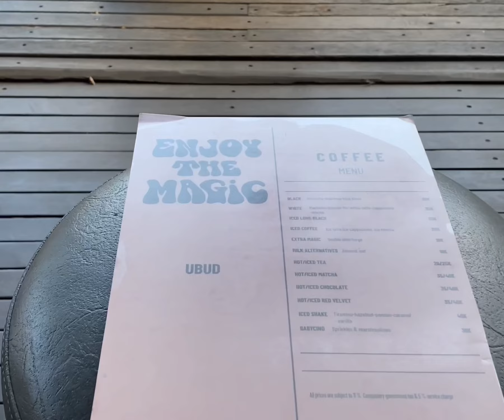Mushroom Espresso Ubud